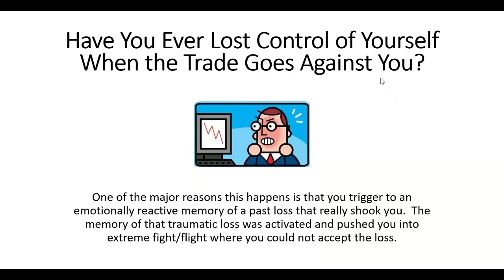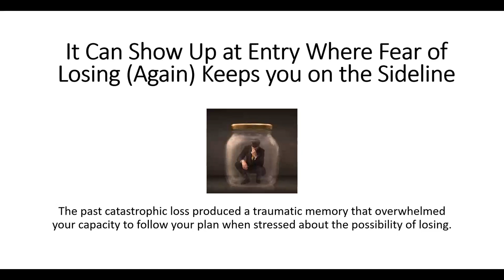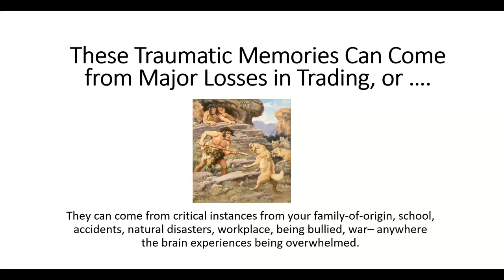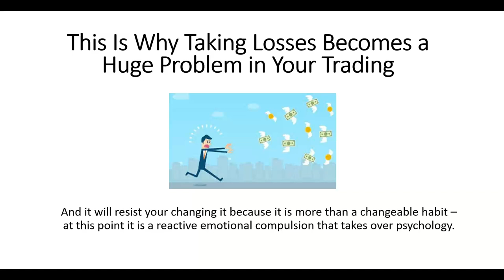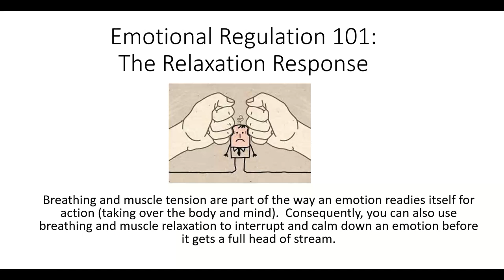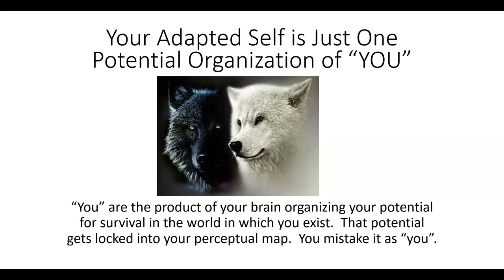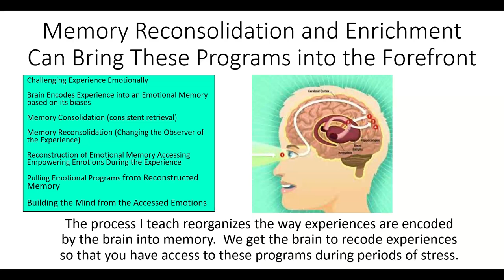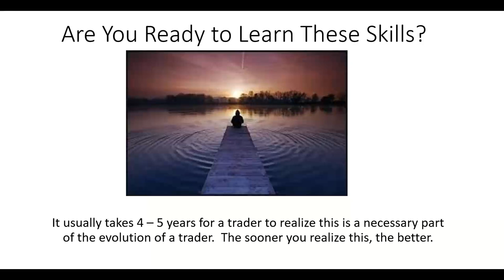How a Past Traumatic Loss Impacts Trading Decisions in the Moment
The Impact of Traumatic Memory on Trading Performance
If you have ever lost your rational mind when a trade goes against you, you probably have experienced the memory of a traumatic loss.  It’s common and fixable.  After a compelling loss, the brain sets up an emergency automatic response (called an acute stress response) as part of its instinctual need for survival.  Then when you face a similar situation (taking a loss), it triggers and takes over the trading mind leading to disastrous results (not willing to take a good loss).  If you are to prosper as a trader, you are going master this aspect of your trading.  Watch this free webinar and learn what you can do to master the mind that trades.